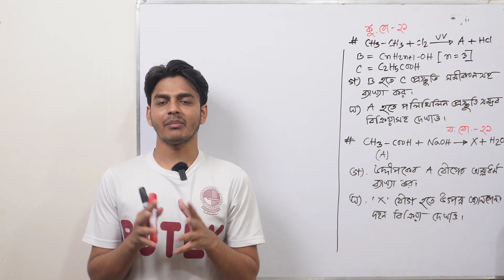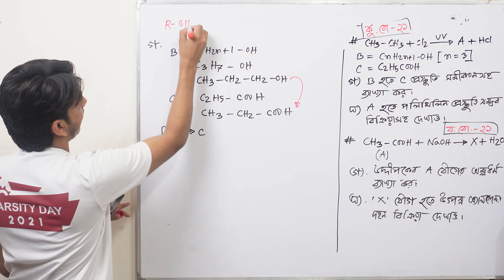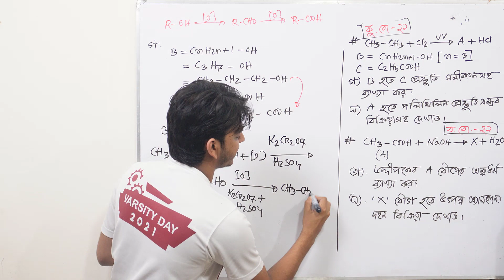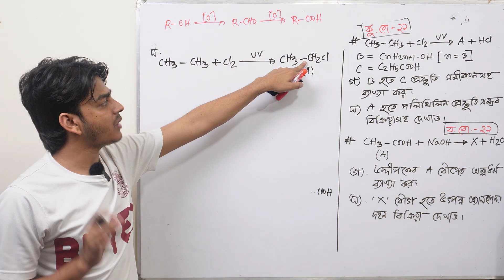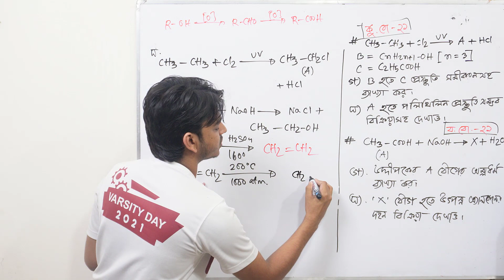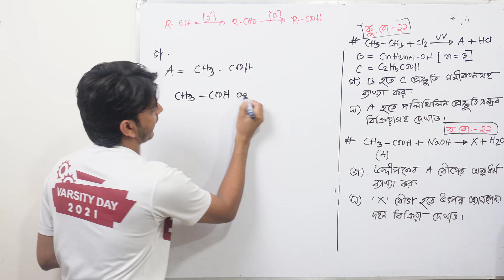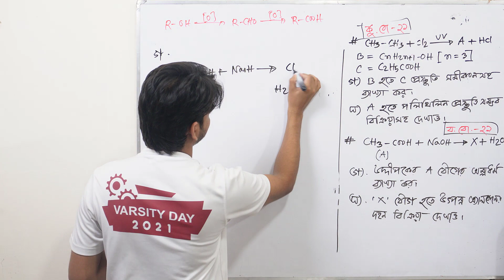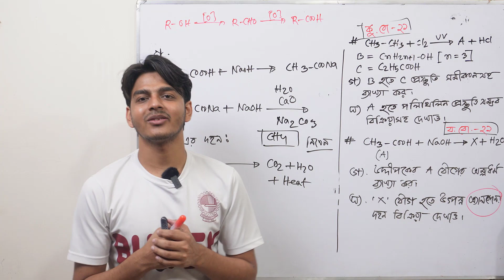Lec-03/6,জৈব যৌগ| Chapter-11| Board CQ Solve | SSC-23| খনিজ সম্পদ ও জীবাশ্ম | Milton Khandokar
Milton Khandokar,currently studying in Bangaldesh University of Textiles(Butex) is a guy from lower middle class background
and trying to learn quality as much as he can.This channel is made for sharing what he learnt and learning currently and also for